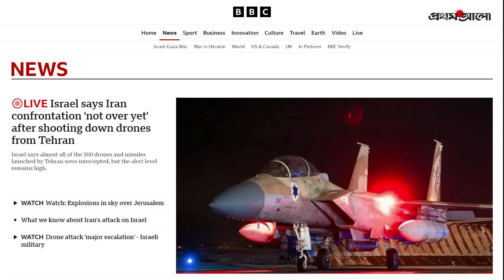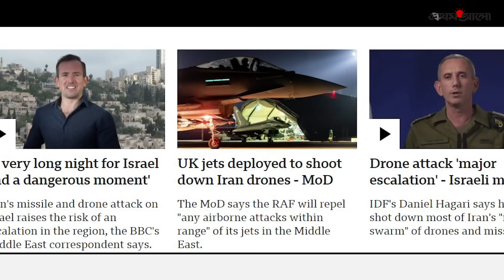ইরানের ছোড়া ক্ষেপণাস্ত্র ধ্বংসে কারা সহায়তা করেছে ইসরায়েলকে? | Iran vs Israel | News | Prothom Alo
হাজার কিলোমিটার দূরের দেশ ইসরায়েলে কি কি ধরনের ক্ষেপণাস্ত্র  ছোড়ে ইরান? সেগুলো প্রতিহত করতে কোন কোন দেশ সহায়তা করেছে ইসরায়েলকে? বিস্তারিত দেখুন ভিডিওতে –